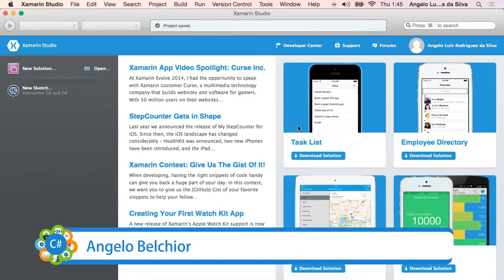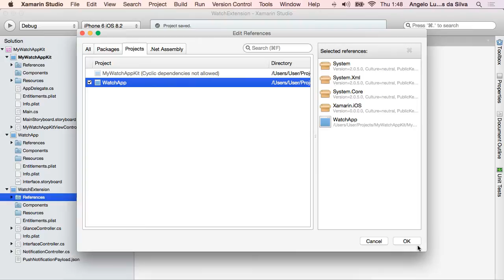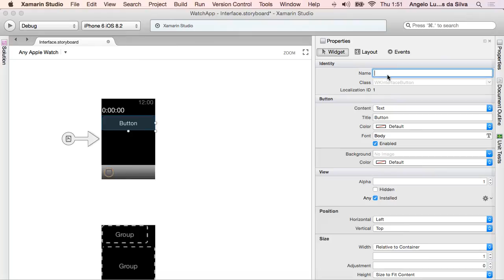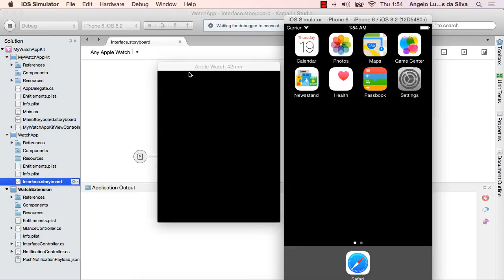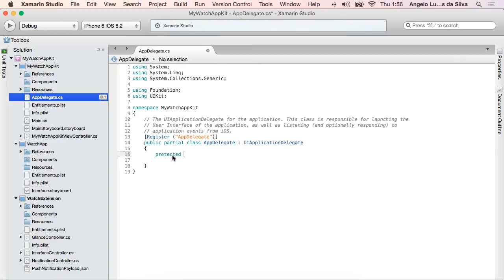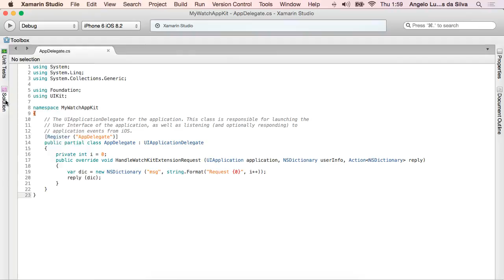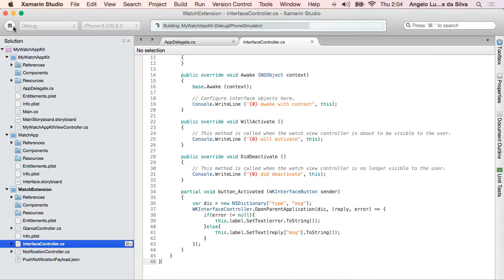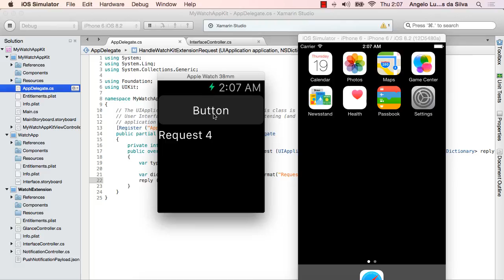Apple Watch e Xamarin: Criando o primeiro App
Com o lançamento do Apple Watch surgem inúmeras oportunidades para a criação de Apps. Nesse vídeo eu demonstro como criar seu primeiro App usando o Xamarin.

Referências